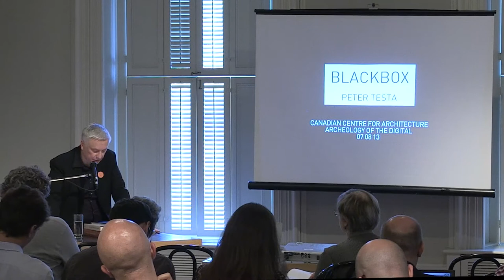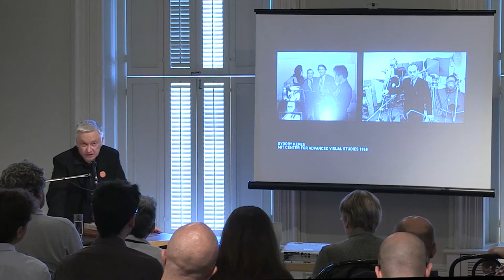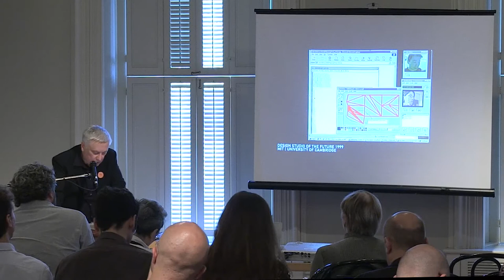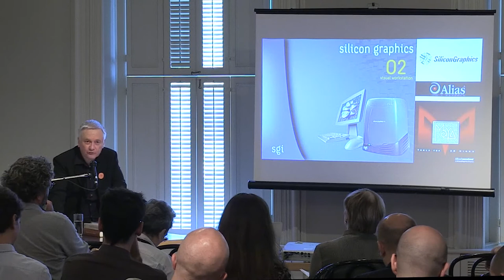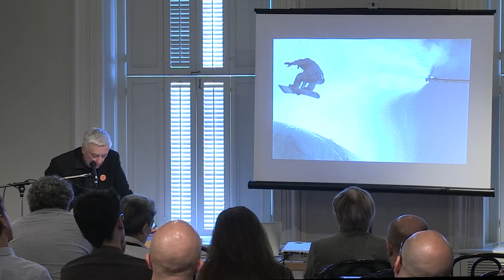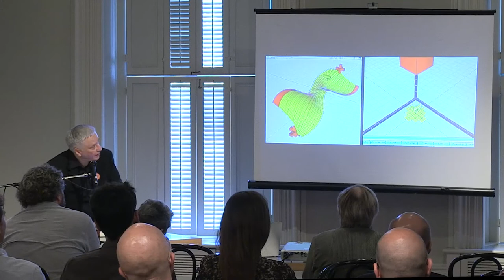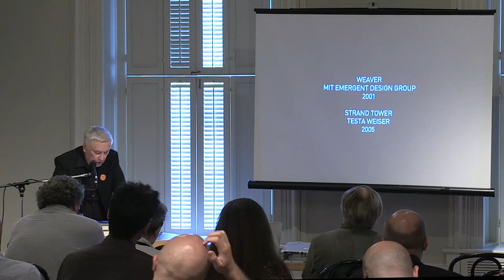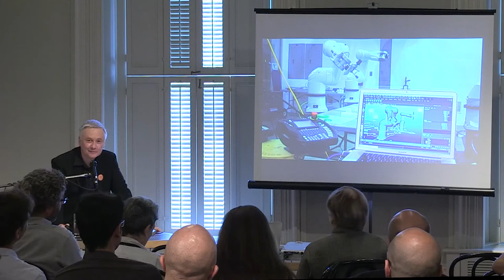Toolkit for Today 2013: Peter Testa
The CCA presents its second Toolkit for Today, a two-week summer seminar for PhD candidates and Master students from around the world. This year’s seminar is conceived as an important component of the research launched by the CCA on the processes and practices related to digital media in architecture.

Guest speakers included Stan Allen, Greg Lynn, Reinhold Martin, Kas Oosterhuis, Antoine Picon, Hani Rashid, Molly Wright Steenson, Peter Testa, and Bernard Tschumi.